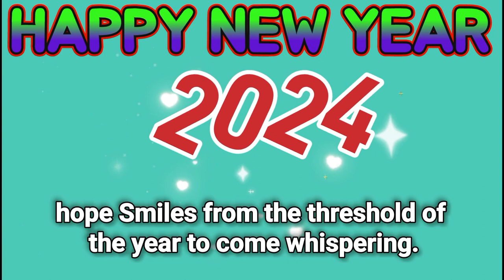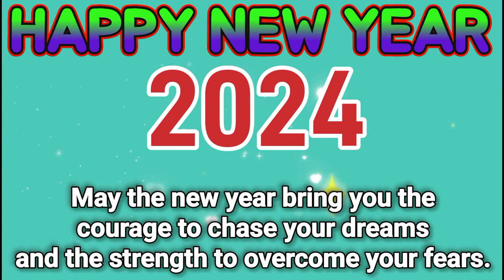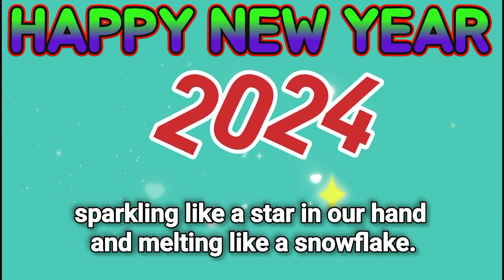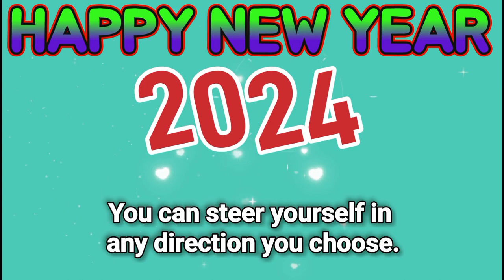Ignite Your 2024 Spirit with Inspirational New Year Quotes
Description:
🌟 Welcome to a new chapter! Start your year with a burst of motivation and positivity with these uplifting New Year quotes. Let the wisdom of Brad Paisley, T.S. Eliot, Oprah Winfrey, and more guide you towards a year of growth and success. 🚀 Join us in setting goals, embracing new beginnings, and chasing dreams. May 2024 be your most extraordinary year yet! 🎉

New Year Quotes 2024
Inspirational Messages for New Beginnings
Motivational Sayings for a Fresh Start
Brad Paisley New Year Wisdom
T.S. Eliot Quotes on Moments
Oprah Winfrey Positive Vibes
G.K. Chesterton New Year Philosophy
Dr. Seuss Wisdom on Choices
Alfred Lord Tennyson Hopeful New Year
Melody Beattie Goal Setting Tips
Jeanette Walls Courage in 2024
Mary Engelbreit Dreams and Strength
Robin Sharma Life Transformation Quotes
Charles F. Glassman New Year's Resolutions
Happy New Year 2024 Inspiration
People Searching on YouTube:

New Year resolution motivation
Best quotes for a successful year
How to set achievable goals in 2024
Oprah Winfrey New Year advice
Brad Paisley life lessons
Motivational messages for a positive year
Dr. Seuss quotes for success
G.K. Chesterton philosophy on change
T.S. Eliot reflections on fresh beginnings
Jeanette Walls daring actions in the new year
Mary Engelbreit overcoming fears in 2024
Robin Sharma wisdom on not repeating life
Inspirational quotes for a happy 2024
Charles F. Glassman self-improvement tips
New Year's Day fresh start ideas
Use these keywords and phrases to optimize your YouTube content for searchability and reach a wider audience seeking inspiration and motivation for the new year.